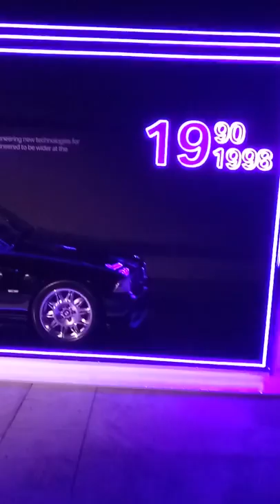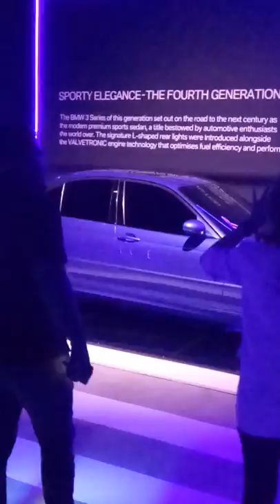BMW through years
3 Seried M sports variant